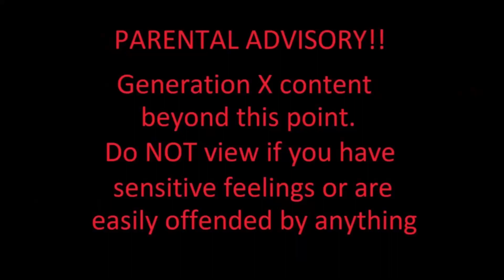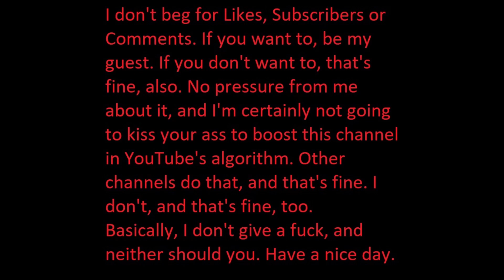"Gen X Rumours that were Spread around" Reaction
From "@RhettyforHistory", a list of rumours that we kids believed, Reaction.